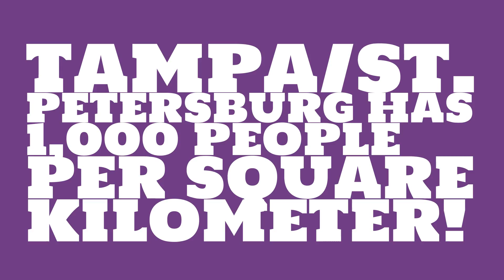When was Tampa/St. Petersburg elected?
What is the population of Tampa/St. Petersburg? Watch this video to learn this and other trivia about Tampa/St. Petersburg